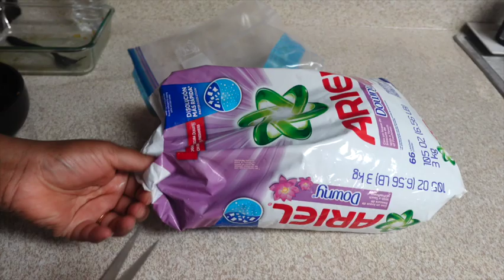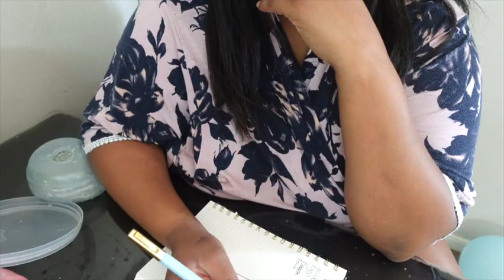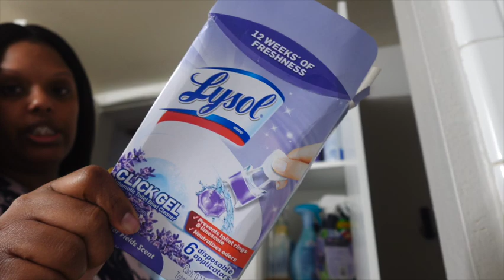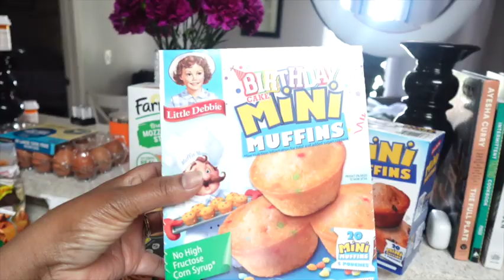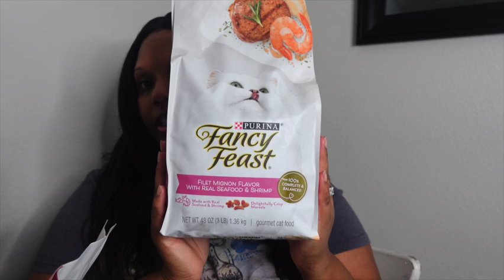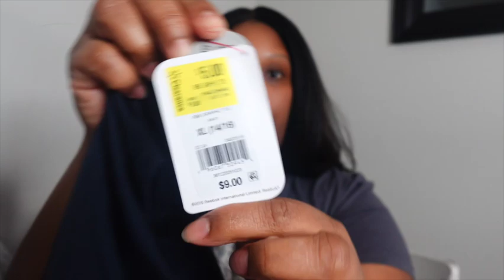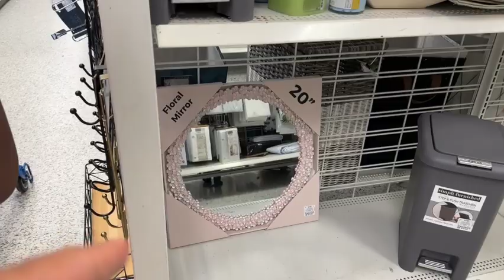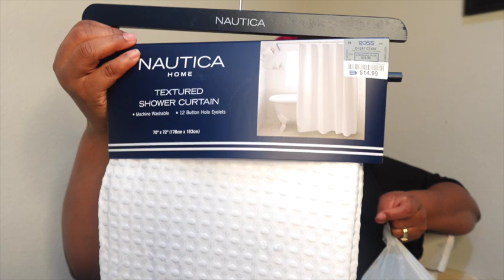WEEKLY VLOGS/ SHOP WITH US❤️| ROSS,5BELOW,BEAUTY STORE AND FATHERS DAY BBQ & MORE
VIDEO UPLOADS ARE: CHECK US OUT EVERY FIRDAY  AT 10:00 CST